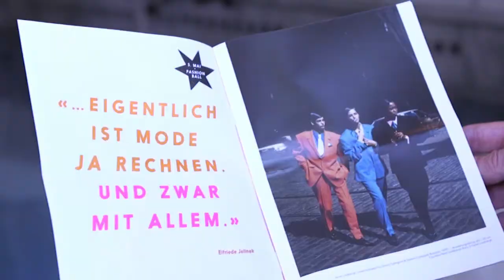Christoph Becker – Direktor Kunsthaus Zürich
Seit 2000 ist Christoph Becker Direktor des Kunsthauses Zürich. Die aktuelle Ausstellung «Fashion Drive. Extreme Mode in der Kunst» ist für ihn etwas Besonderes, denn «in der heutigen Zeit von Globalisierung und Homogenisierung durch – Fast Fashion – strebt die Ausstellung in einer Tour d’Horizon die kritische wie die sinnliche Betrachtung von Kleidern in der Kunst an,». Ein Beitrag von Michael Kurzidim (Regie) und Jae Erne (Kamera und Schnitt).

Lust auf mehr Stadtmenschen?